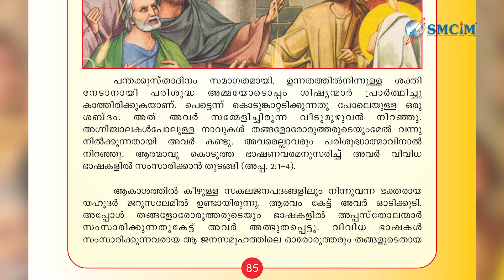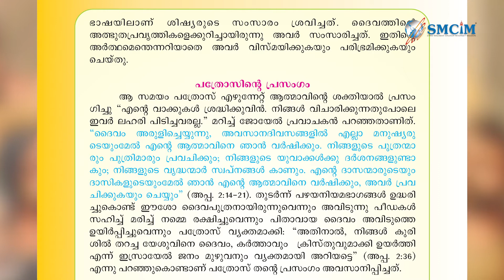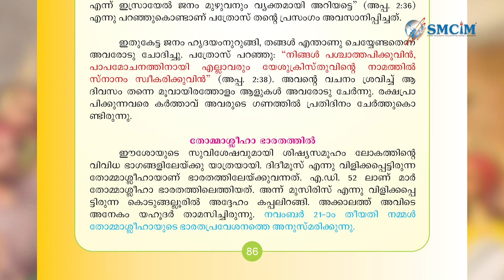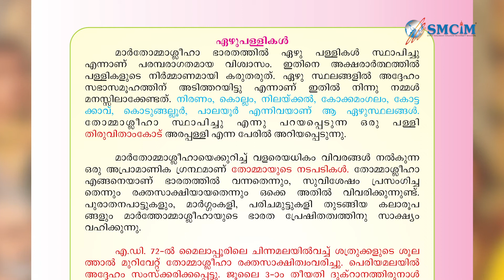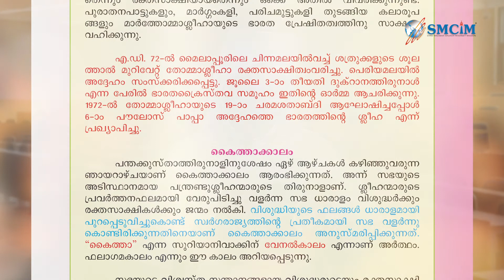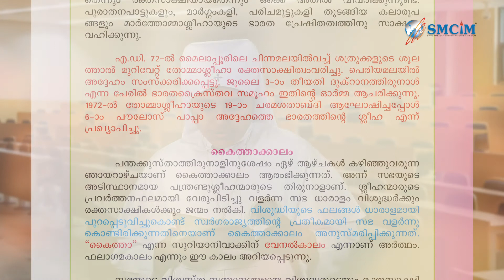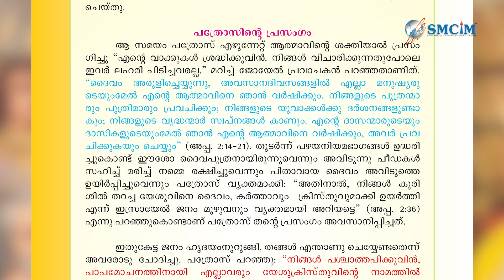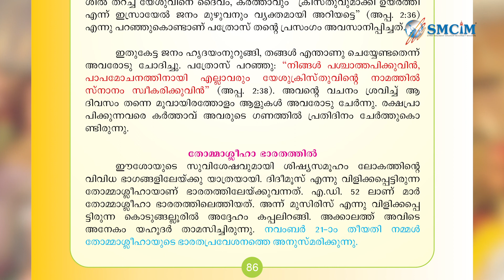Catechism Class 6 | Lesson 14| Syro-Malabar